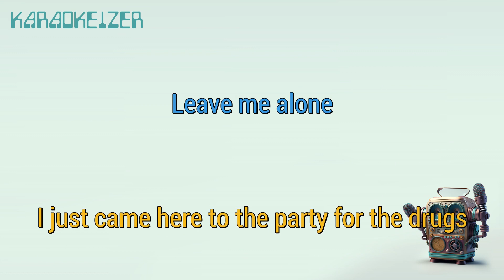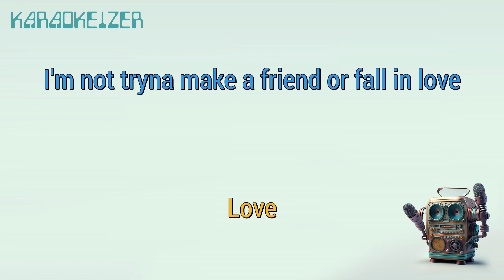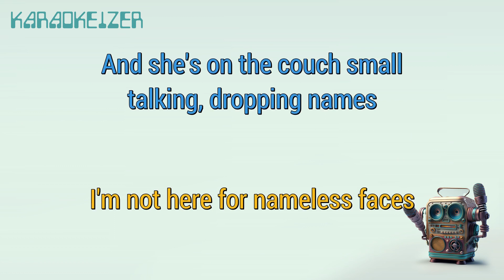Drugs - UPSAHL - Karaoke [songclub]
Karaoke version of Drugs in the style of UPSAHL

[songclub]